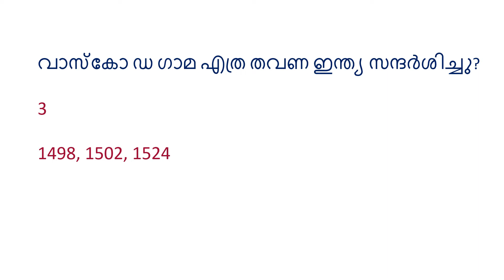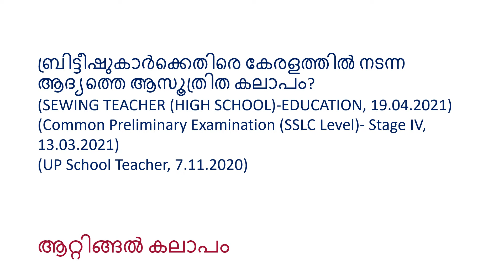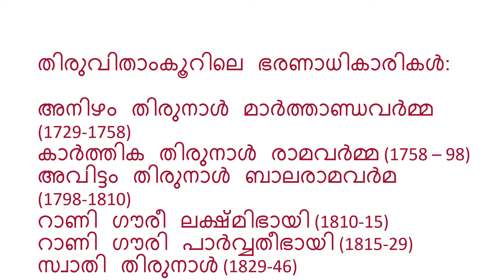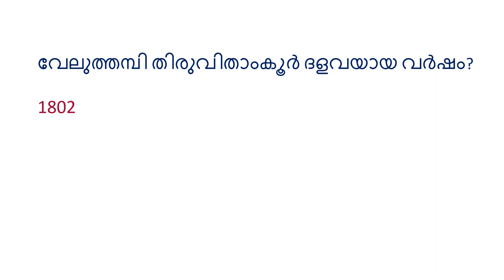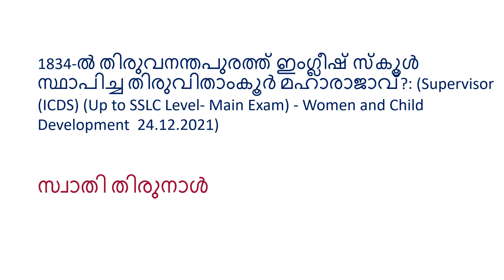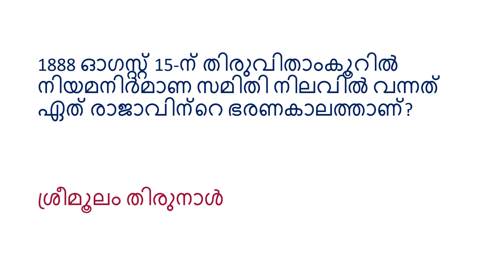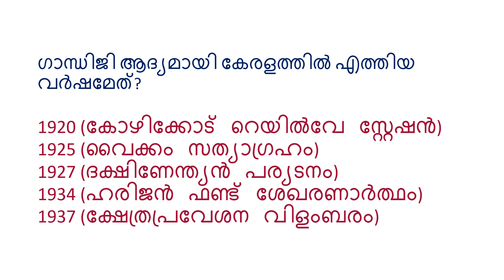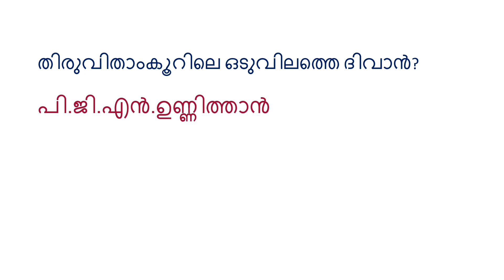Kerala History - 1000+ Questions | 12th Mains, Degree Mains, 10th Prelims | Kerala PSC History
Quick Test No: 10 - Basics of Geography, Topographic Maps, Oceans, Continents| ഭൂമിശാസ്ത്രത്തിന്റെ അടിസ്ഥാന തത്വങ്ങൾ, ടോപ്പോഗ്രാഫിക് മാപ്പുകൾ, മഹാസമുദ്രങ്ങൾ, ഭൂഖണ്ഡങ്ങൾ

This video will be useful for those who are preparing for Degree level Mains exam, 12th Mains, etc.

Degree Level Mains
12th Mains
Preliminary Exams
Bevco LDC